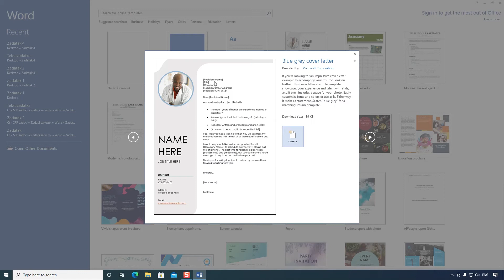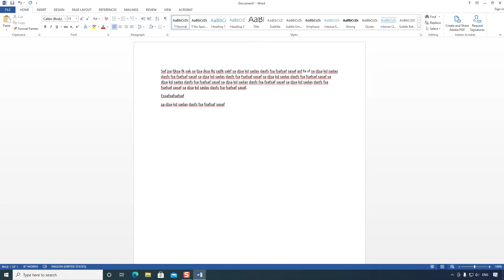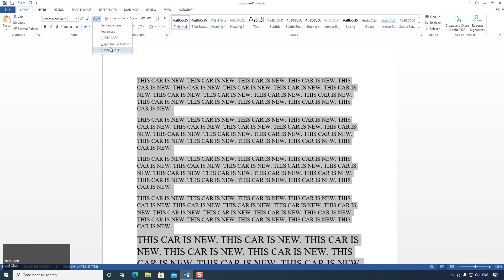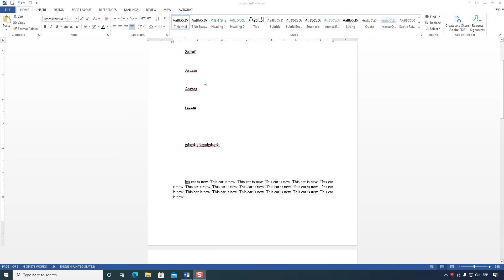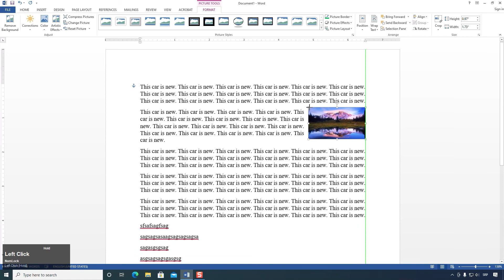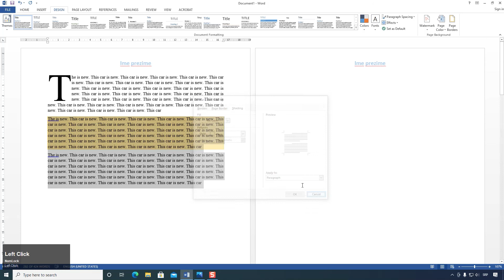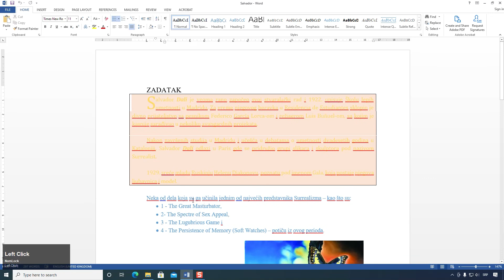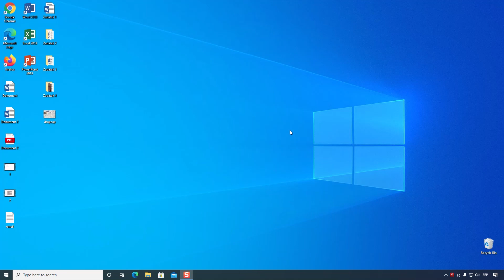Informatika - vežbe - 1. Microsoft Office Word 2013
Vežbe iz predmeta Informatika na temu Word aplikacije iz Microsoft Office 2013 paketa